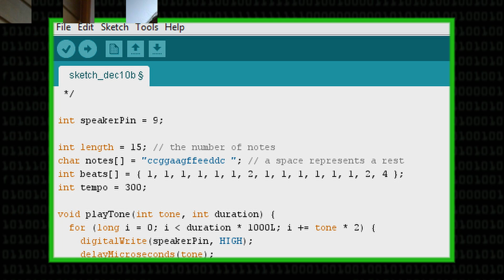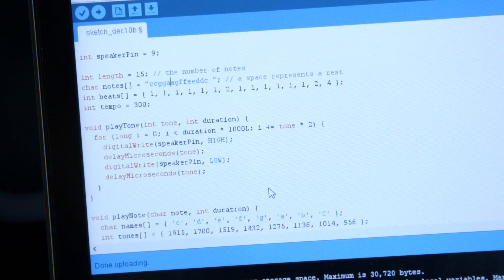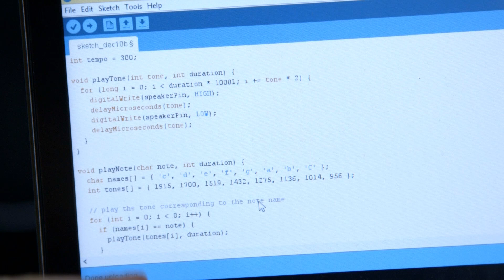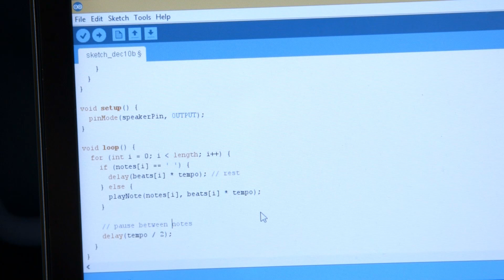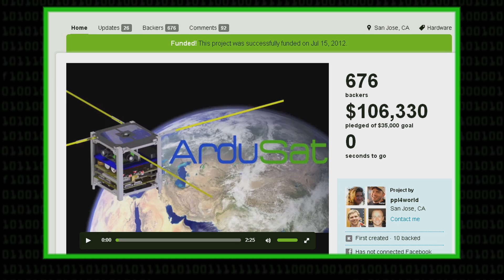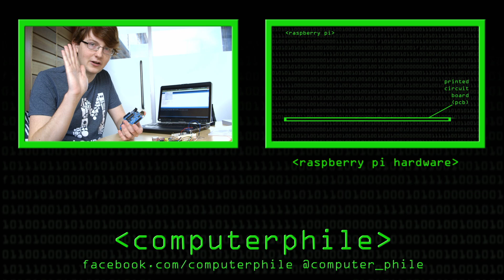Arduino: Hobbyist Electronics to Orbit! - Computerphile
Arduinos are used extensively in hobbyist electronics and hacker culture, but what is an arduino & how can you use them? Joe explains how they're used in both hobby projects and space programmes.

Joe Nash is president of hacksocnotts (Nottingham University's Hacker Society)